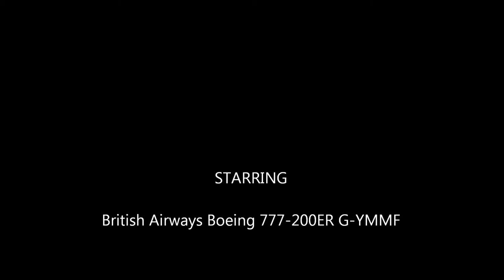Landing at Buenos Aires Ezeiza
Landing at Buenos Aires Ezeiza (EZE), on a British Airways Boeing 777-200ER, arriving from London Heathrow (LHR).
(in spanish)